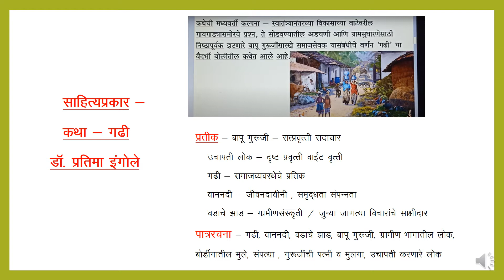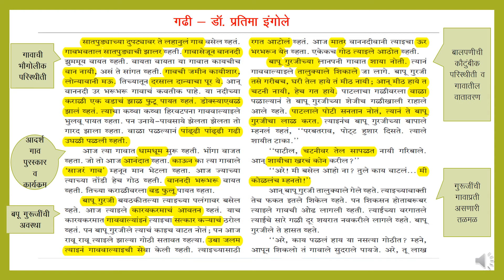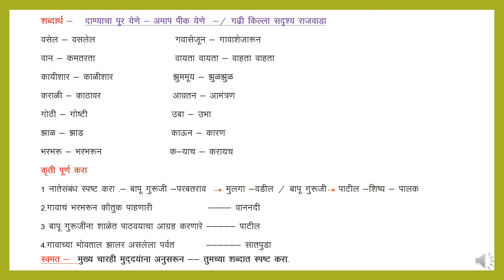Sahityaprakar - Katha - Gadhi part 2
XII MARATHI  - MRS.SONALI DESHPANDE